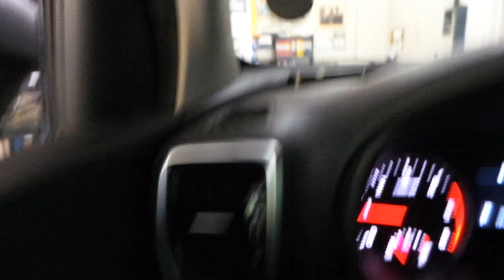Kia sportage Park sensörü montajı uygulaması ön tampona polifonik sesli kia